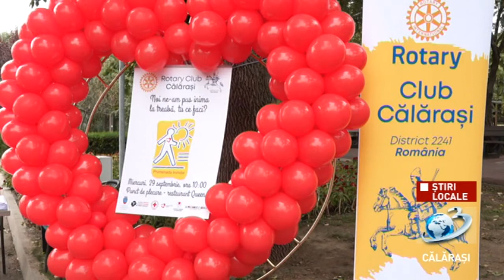Programul "Promenada Inimilor"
Clubul Rotary Călărași a lansat anul acesta programul "Promenada Inimilor", un proiect de parcurgere a unui traseu accesibil. Se propune ca în această perioadă atipică să păstrăm un stil de viață cât mai sănătos, reamintind tuturor că activitatea fizică de minim 30 de minute, este cel mai bun mijloc de prevenție a bolilor cardiovasculare.
Traseul din Călărași a avut o lungime de circa 3 kilometri, începând din Parcul Central - restaurant Queen - Parcul Dumbrava - Grădina Zoo - hotel Hestia. Plecarea în traseu a avut loc în data de 29 septembrie, începând cu ora 10:00, prin organizarea unei plimbări în aer liber la care au fost invitați să participe toți locuitorii județului Călărași. Fiecare participant a primit la plecare o insignă, o hartă, o sticlă de apă iar la sosire au primit câte un bilet de tombolă. Tombola a fost organizată în jurul orei 17:00 la restaurantul Queen.